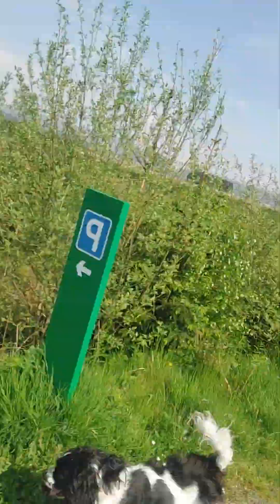What a change xx :) xx